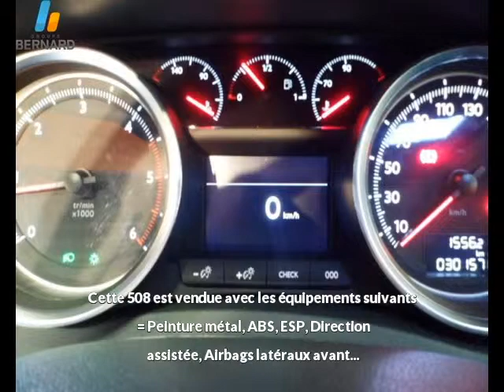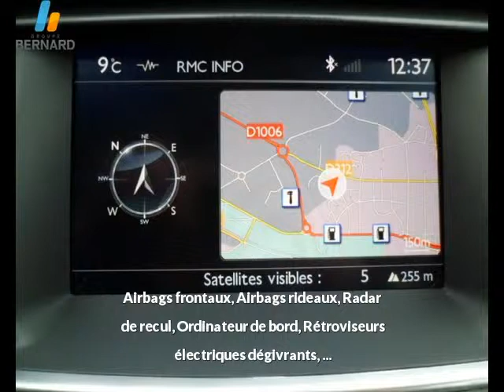Peugeot 508 occasion en vente à Bourgoin-Jallieu, 38, par PEUGEOT BOURGOIN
PEUGEOT BOURGOIN : 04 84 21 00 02

Fiche technique de l'annonce auto n°19563 :
Marque : Peugeot
Modèle : 508
Version : 2.0 HDi140 FAP Allure
Energie : Diesel
Boîte de vitesse : Manuelle
Couleur : p. m. gris a
Nombre de portes : 4
Date d'immatriculation : 13/05/2011
Kilométrage : 30 154 km
Prix : 20 490 €

Plus d'info sur la concession PEUGEOT BOURGOIN du groupe auto Bernard